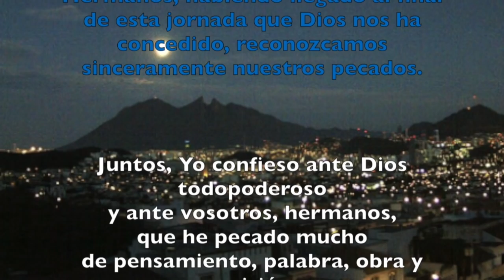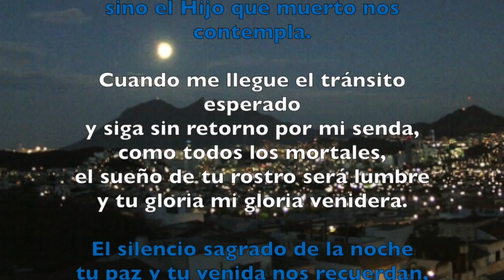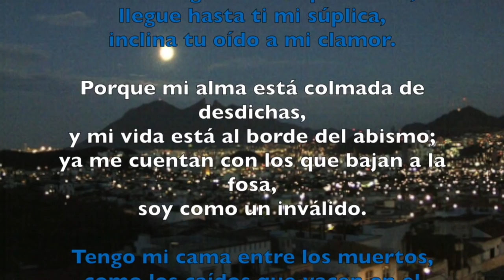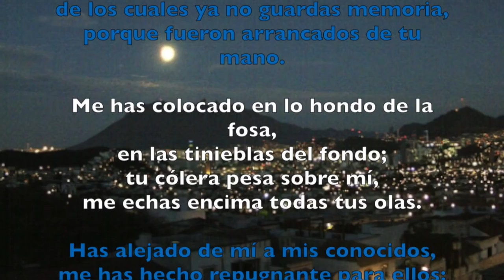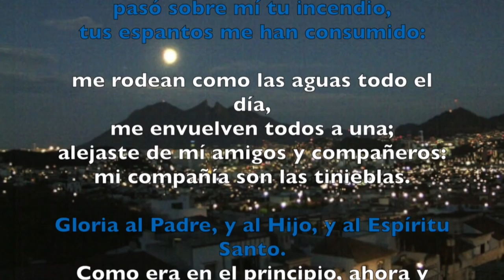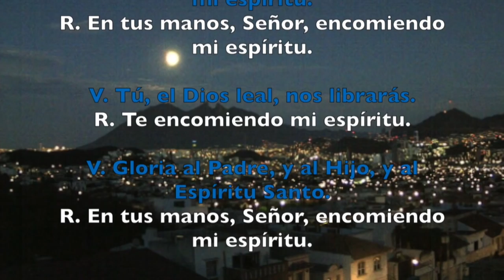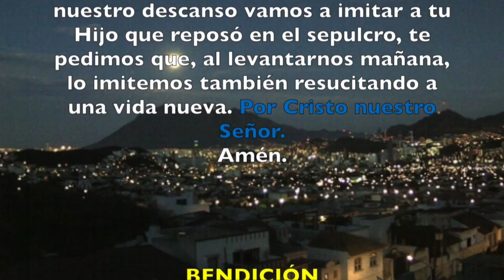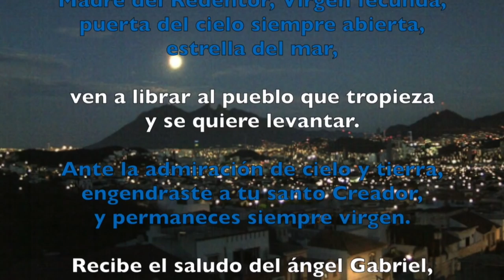COMPLETAS, SÁBADO 17 DE FEBRERO 2018 | Padre Sam